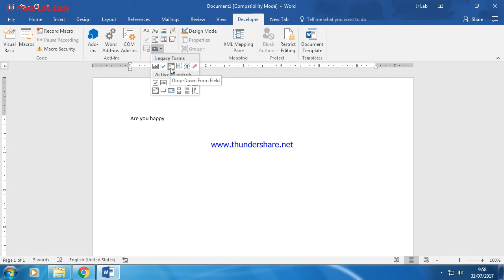Frame content control in MS Word Doc